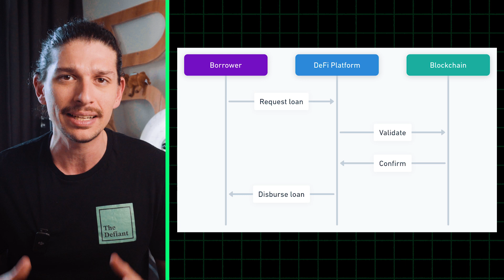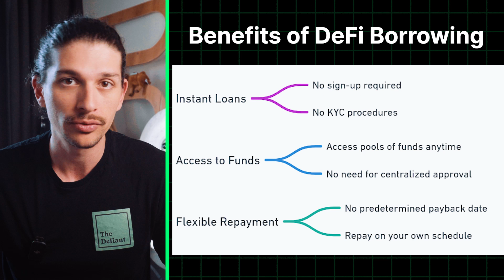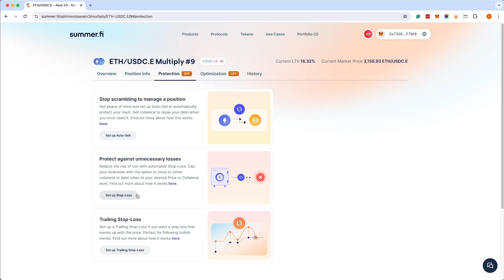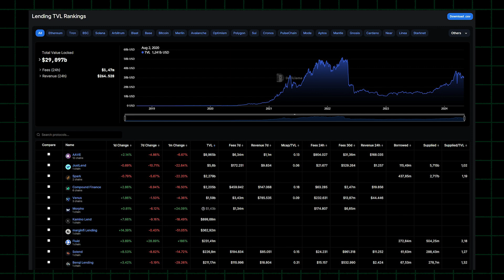How to Borrow in DeFi | Crypto 101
Welcome back to Crypto 101, your comprehensive guide to learning everything about crypto from start to finish! Today, we're diving into the exciting world of DeFi borrowing. So sit tight because we're about to see exactly why DeFi borrowing will change the way you think about loans forever.

0:00 Intro
0:23 Overcollateralization
1:03 Benefits of DeFi Borrowing
2:12 How to Borrow
3:19 Borrowing dApps